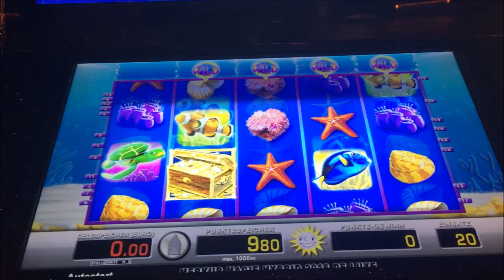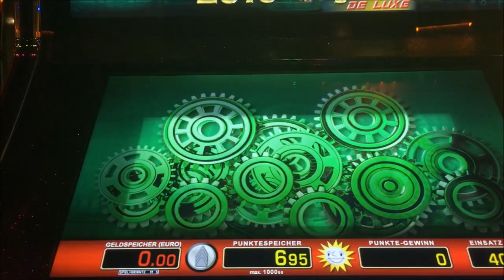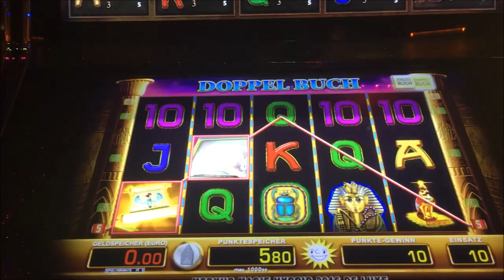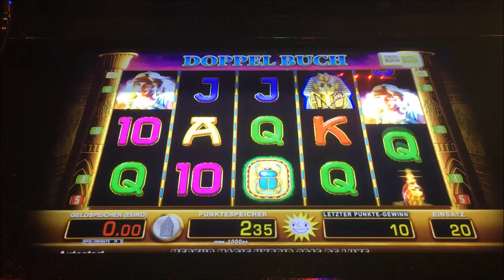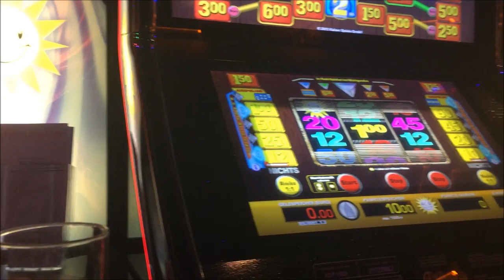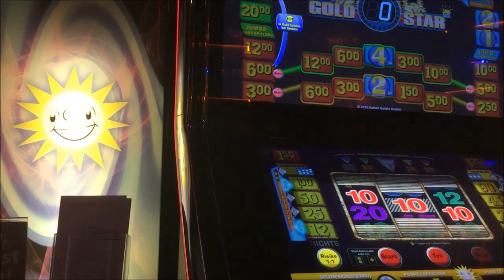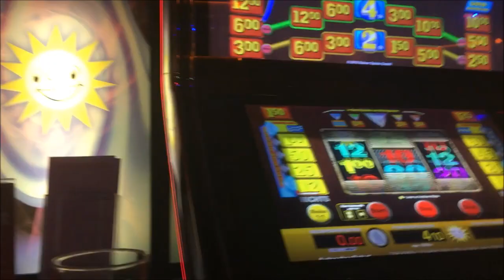Unterwegs mit Abonnent Leftyzockt Teil 4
Was wir so erlebt haben und wie der Abend war, könnt ihr euch hier mal anschauen.